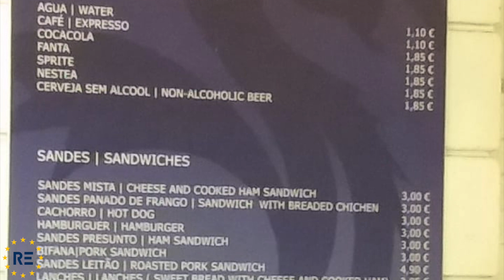Indo a um jogo em Portugal: Porto x Setúbal (5-1) - 23/04/2018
Neste vídeo mostramos como é ir a um jogo do Porto.

Jogo realizado no dia 23/04/2018 Porto x Vitória de Setúbal, pelo campeonato Português.

Antepenúltima partida do FC Porto rumo ao título.

Preço do ingresso: 13 euros(o mais barato para não sócio). Muito próximo ao campo.